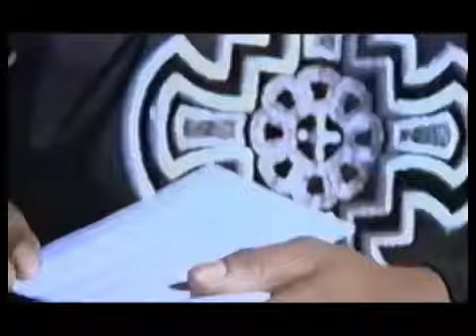Cappella U Got 2 Let The Music YouTube